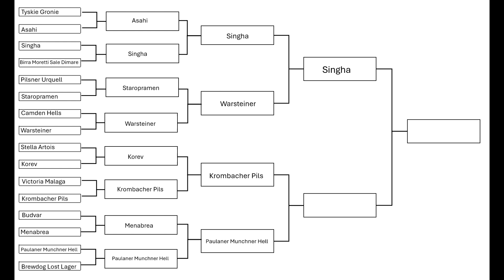Supermarket Premium Championships Semi Final 2 - Krombacher vs Paulaner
The second semi final. Who will join the Singha?

If you missed the other videos in the championships, check them out at this playlist